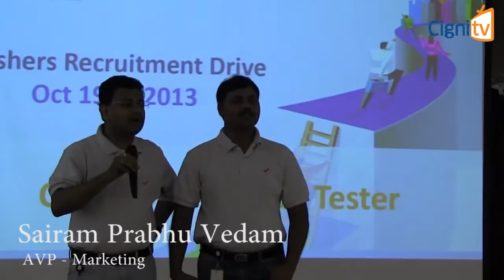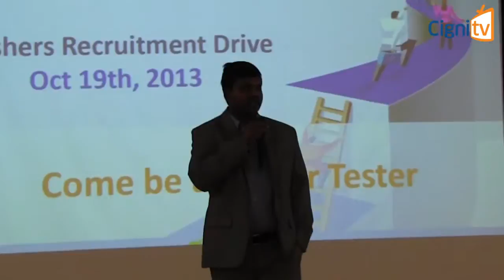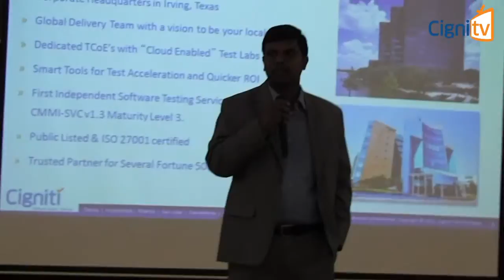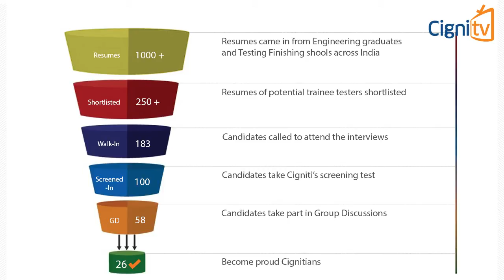Talent Acquisition @ Cigniti